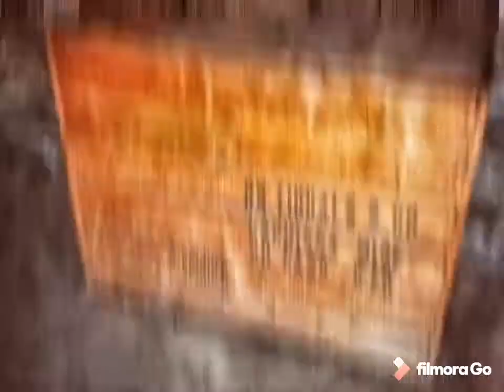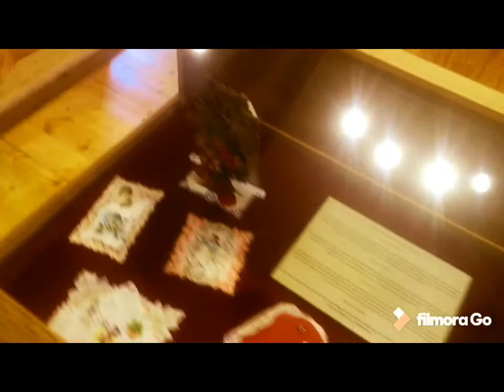Walk through a Ghost Town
Took a small day trip to the historic mining town of South Pass City, WY and shot some photos and videos with my iPhone 6s. Put together this final short video. Enjoy! 👻